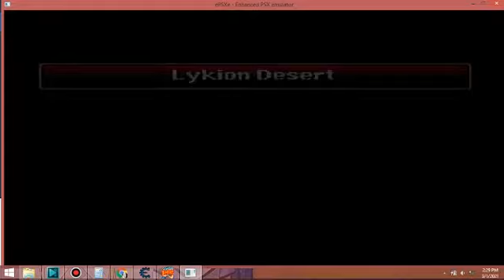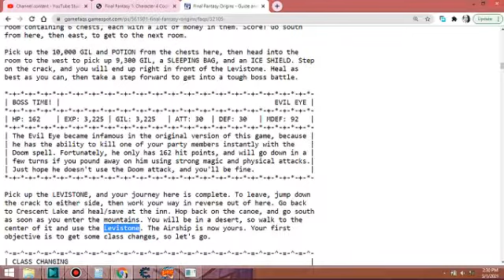How to get airship - Final Fantasy